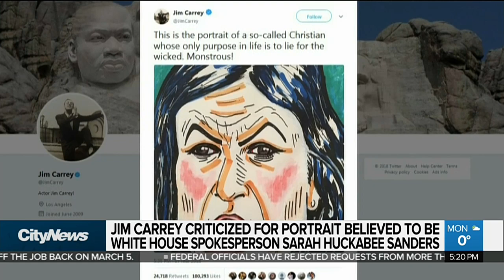Jim Carrey criticized for art believed to be of Huckabee Sanders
Comedian Jim Carrey is being criticized for posting a controversial portrait, believed to be of Sarah Huckabee Sanders. And, anti-drug advocate & Kiss rocker Gene Simmons has landed new gig with Canadian cannabis company. Teri Hart explains.